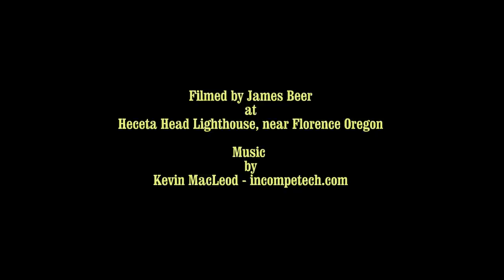Relax By A Seaside Lighthouse (a 17 minute break-time)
Heceta Head lighthouse is about 12 miles north of Florence, Oregon.
Filmed using a Canon Powershot SX50 on video mode (first half of this video), and a Brinno TLC200 Pro Time Lapse camcorder (second half).
View #2: 5:09
View #3: 6:09
View #4: 8:00
View #5: 8:24
View #6: 8:44
View #7: 9:00
View #8: 10:00
View #9:  10:48 (time lapse, ships approaching from far left-center)
View #10: 13:30 (time lapse from below lighthouse, after dark)
View #11; 6:03 (close-up of light)
View #12: 6:22 (Still picture from Brinno TLC200 Pro camera)